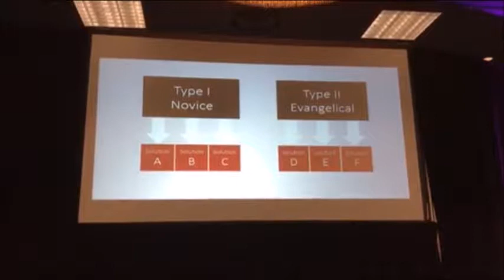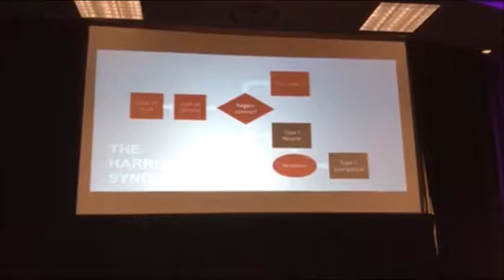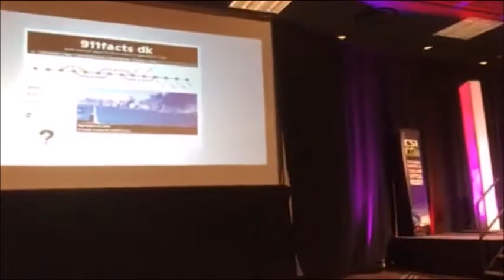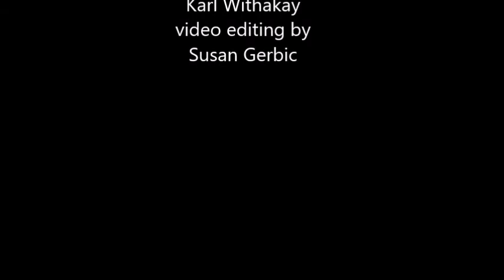Sunday Paper CSICon 2018 Claus Larsen and Steen Svanholm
The Harrit Syndrome: A New Explanation of Why and How People Become Evangelical Conspiracy Theorists

Steen Svanholm & Claus Flodin Larsen, Editors of 911facts.dk, Members of Skeptica.dk

The perception of conspiracy theories has changed in the past decade and a half, due to the increased interest from psychologists and sociologists. Believers are not mentally deviating from the general population or come from any distinct social, economic, educational, political, or ethnic outliers. Based on existing research, we believe we have identified the factor that turns people from ordinary citizens with vague ideas of conspiracy theories to evangelical conspiracy theorists. We have named this factor the Harrit Syndrome.